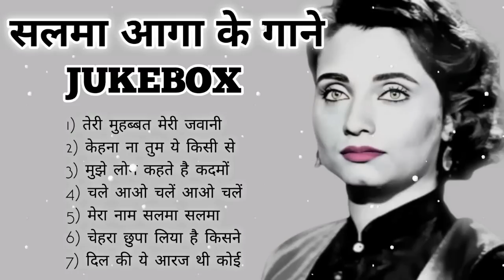Salma Agha Hit Songs | सलमा आगा के सदाबहार गीत | Old is Gold | Lata mangeshkar & Mahendra Kapoor